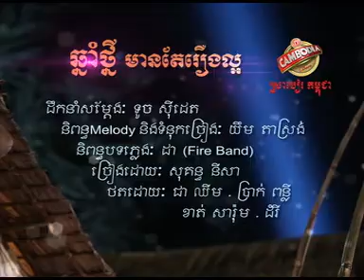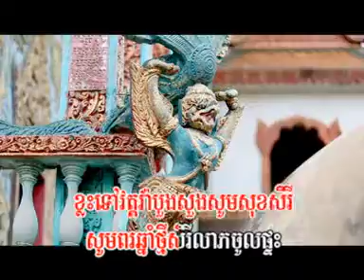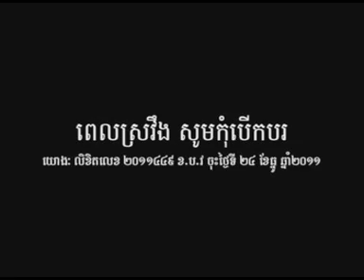[Town VCD Vol 26] Chhnam Tmey Mean Tae Rerng Laor - Nisa